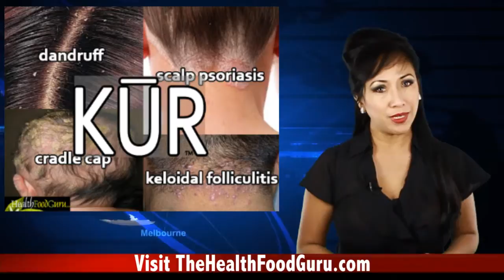Best Shampoo For Men